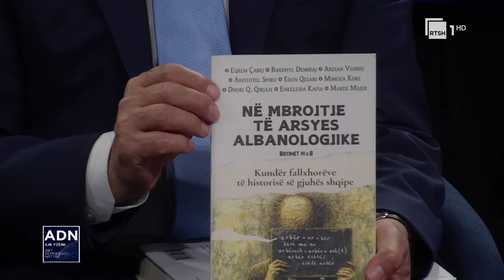Ardian Vehbiu: Shqipja dhe indoeuropianishtja. Mungesa e autoritetit dhe përrallëtarët e shqipes